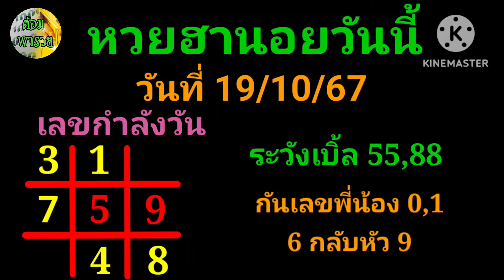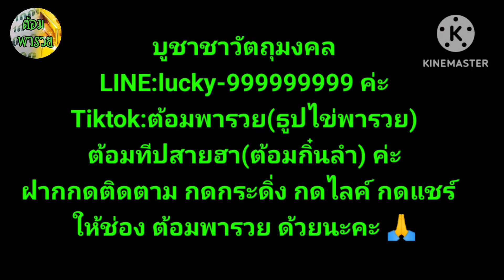หวยฮานอยวันนี้ วันที่ 19/10/67 @ต้อมพารวยธูปไอ้ไข่ให้โชค